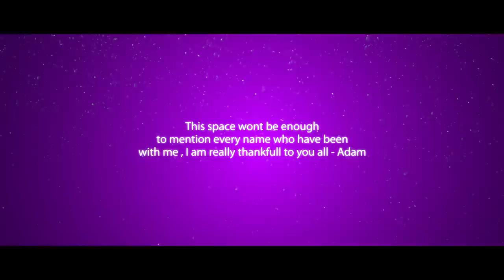OH! My Baby | Malayalam Music Video Song 2021 | HD | In the Magical Voice of Vineeth Sreenivasan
Album - OH! My Baby
Language - Malayalam
Song - Ennile Symphony Premageethamayi

Music Credits -
Singer : Vineeth Sreenivasan
Lyrics : Arunce Leo
Keyboard Programmed and Arranged by : Sibi Mathew Alex
Violins and Viola Arranged and Performed by : Sravan Krishnakumar
Veena : Gopika Varma
Engineered by : PG Ragesh, Akhil Tom Abraham & Mithin Tom Sabu
Vocals Recorded by : PG Ragesh @ Krishna Digidesign, Chennai
Artist Co-Ordinator : Hrishikesh Krishnakumar
Music Production Manager : Akhil Akku
Song Mixed by : Sibi Mathew Alex
Mastered by : Rahul R Govinda @ Imagine Ours Studios, Bangalore

Programmers : Mithin Tom Sabu & Akhil Tom Abraham
Backing Vocals : Sibi Mathew Alex
Mixed and Mastered by : Akhil Tom Abraham

Video Credits -
Conceived and Performed by : Aadhya & Adam
Concept : Ramees Muhammed
Cinematography : Third - i Media , Ameen Sabil
Editing : Arunce Leo, Reckson Joseph
D I : Bilal Rasheed
Choreographer : Sabin Sukesh
Sound Effects : Sreejith Sankar
Costumes : Rania Husier
Make up : Shinu V Balan
Publicity Designs : Premjith , Liyas
Graphics : theleographiks, IVFX

Produced by : Anil Chacko
copyright@anilchackoproductions